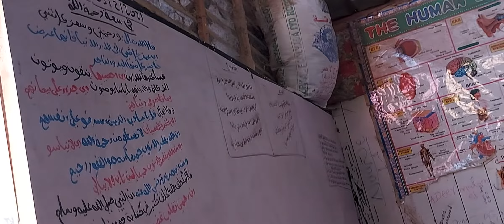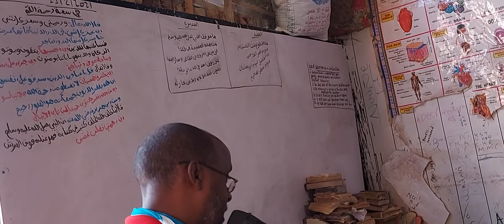NUUR ABWAAN INSTITUTE OF LANGUAGES WAA CASHAR RAXMADA ILAAHAY